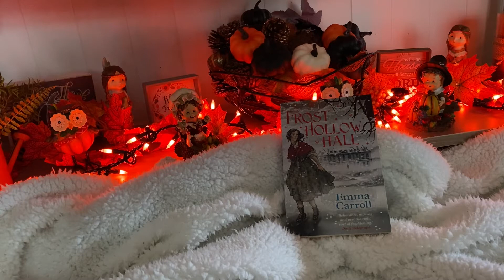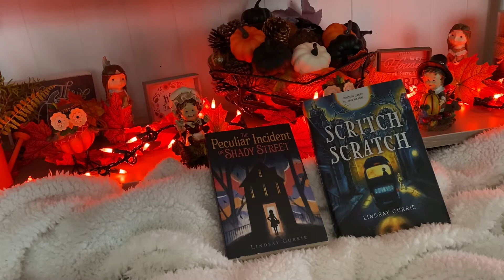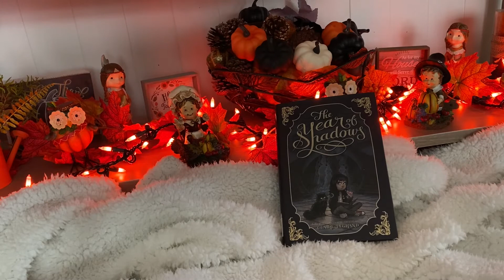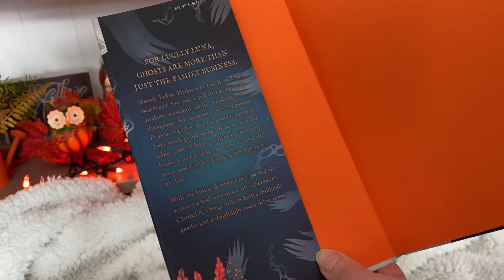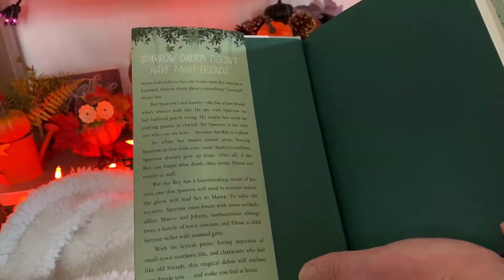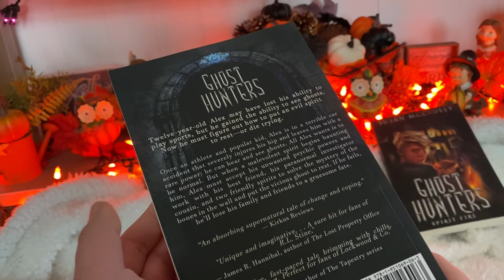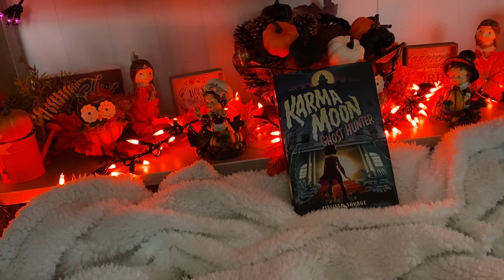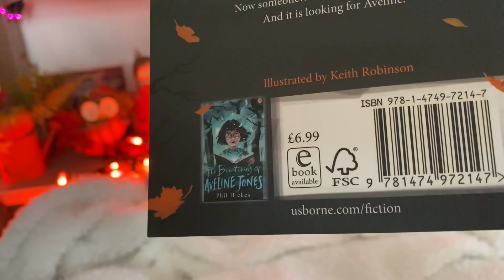Middle Grade Book Spooky/Fall/Halloween Season Recommendations | Part 2!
Welcome to the 2nd video of my spooky/Halloween/fall time middle grade book recommendations!💜

Illustrators of books mentioned:

Frost Hollow Hall by Emma Carroll illustrator: Julian De Narvaez

Evie’s Ghost by Helen Peters illustrator: Daniela Terrazzini

The Peculiar Incident on Shady Street by Lindsay Currie illustrator: Jessica Handelman

Scritch Scratch by Lindsay Currie illustrator:

The Year of Shadows by Claire Legrand illustrator: Karl Kwasny

Midnight at the Barclay Hotel by Fleur Bradley illustrator: Xavier Bonet

The 2nd Best Haunted Hotel in Mercer St by Cory Putman Oakes illustrator: Jane Pica

Ghost Squad by Claribel A. Ortega illustrator: Lorena Alvarez Gómez

The Spirit of Cattail County by Victoria Piontek illustrator: Rebecca Green

Eleanor Alice & the Roosevelt Ghosts by Dianne K. Salerni illustrator: Timothy Banks

Ghost Hunters series by Susan McCauley illustrator: Bill Ferguson

Shadow School series by J.A. White illustrator: Petur Antonsson

Karma Moon by Melissa Savage illustrator: Aleksandar Zolotic

Aveline Jones by Phil Hickes illustrator: Keith Robinson

Welcome! I’m Belle, & I love  sharing of my love for middle grade books with people. Middle grade is all I read, and it’s just the best! Thanks for stopping by!💜